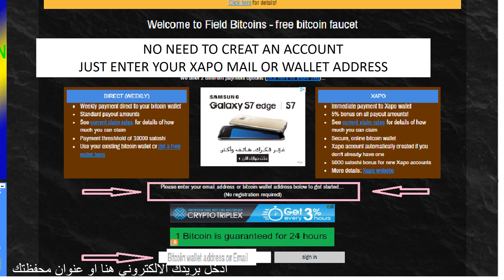موقع ممتاز لربح البتكوين بدون فتح حساب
احصل على قدر كبير من الساتوشي من وقت لاخر بدون استثمار او مشاهدة اعلانات او فتح حساب